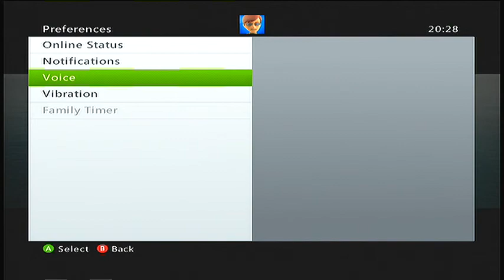LETS PLAY IL2 STURMOVIK - BIRDS OF PRAY EP13 - Worst Rescuer ever